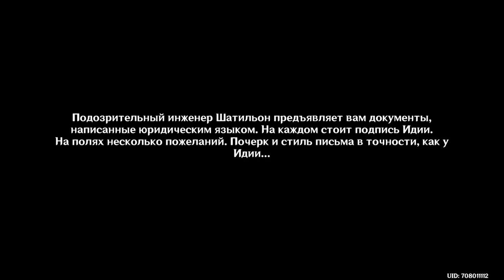Турбулентная битва Genshin Impact: прохождение всех этапов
Прохождение Genshin Impact

Follow Portal Virtual Reality for more!